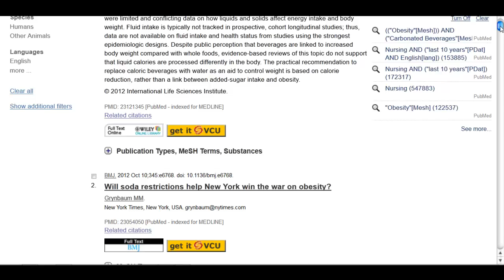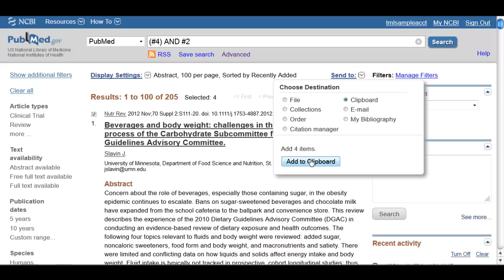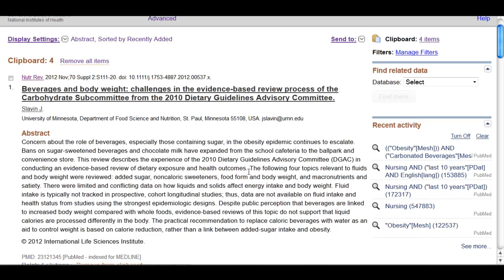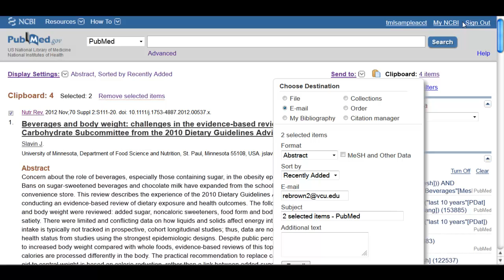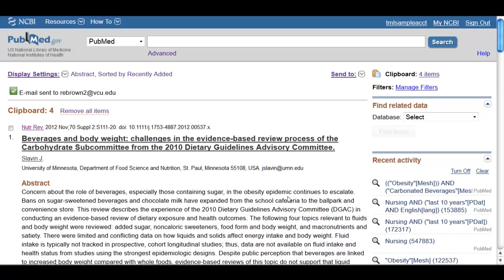Putting Articles on Clipboard and Email in PubMed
This video shows how to put articles on a clipboard and to email the articles.